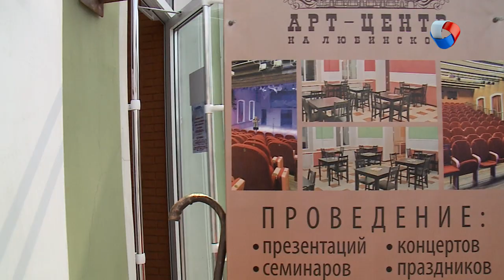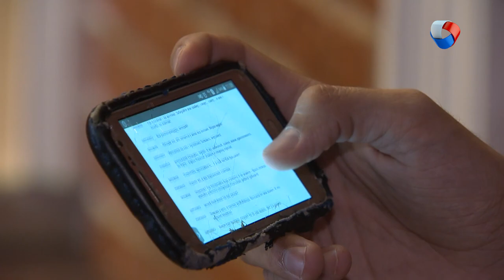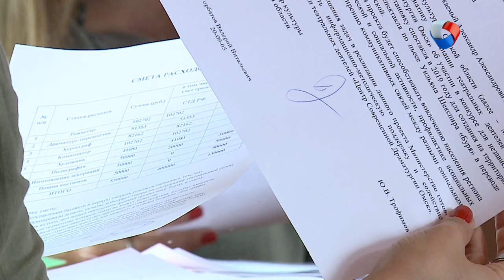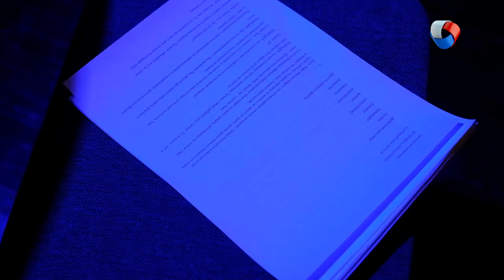Зара Демидова | Актриса | Наши люди #17 (2019)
Как открыть театр с нуля и найти своего зрителя? Яркая и харизматичная актриса Зарина Демидова расскажет о «Центре современной драматургии», в котором людей заставляют смеяться и плакать до слез. В ЦСД экспериментируют, удивляют, никого не оставляя равнодушным.

Программа: «Наши люди» - Зара Демидова.
Авторы: Джамиля Ахунова.